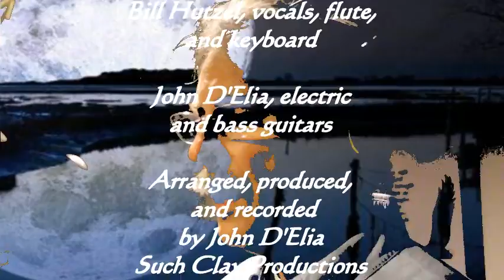Pick Me Up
So often we fancy ourselves as secure and think we can go it all alone, but when God hides His face from us because we choose to go it on our own, our soul cries out to Him.
Yet, when we cast our burdens on Him, He'll personally pick you up, and turn you around, and help you get your feet back on the ground.

"Pick Me Up" song and video by Bill Hutzel and John D'Elia.  Performed by The Throwbacks. Conceived of and originally written by Bill Hutzel, the song was rewritten with added sections, and recorded in June 2014 as a collaboration between John D'Elia and Bill Hutzel.

Arranged, produced and recorded by John D'Elia
Such Clay Productions
Performed by the Throwbacks
Bill Hutzel, vocals, flute and keyboard
John D'Elia, electric and bass guitars